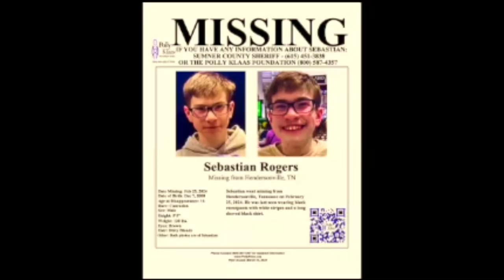Sebastian Rogers missing! Red Flag Warnings - Find Sebastian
Way too many RED FLAGS!    Where is Sebastian Rogers!  Why is 'The Mom' silent?   a 15-year-old with Autism who vanished into thin air 4 MONTHS AGO on February 26, 2024.    Autism Awareness!  We won't stop searching until he is found.